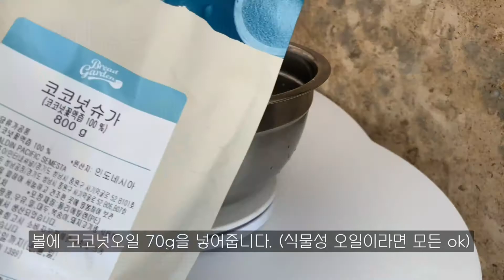sub) 촉촉하고 달콤한 비건 바나나 파운드 vegan banana pound cakeㅣ비건 베이킹ㅣ바나나빵ㅣ다이어트베이킹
안녕하세요. 유지적시점, 유지입니다. :)
오늘은 비건 베이킹을 해보았어요.
바나나 한 송이 사오면, 꼭 몇 개는 까맣게 변할 때 까지, 못 먹는 일이 많은데요,
까맣게 변한 바나나는 베이킹으로 딱 좋아요.
흰 밀가루 대신, 통밀 가루를 사용해주고, 아몬드 가루를 넣어 고소함을 더했어요.
촉촉하고 달콤해서, 계속 계속 먹고 싶은 맛이랍니다.
오늘도 모두 달콤한 하루 보내세요.

✅ 재료
바나나 4개
코코넛슈가 30g
(바나나 2개에 코코넛 슈가 60g 을 넣어주셔도 괜찮아요. 식감은 영상에서 보여지는 것과 조금 달라질 수 있습니다.)
치아씨드 3-4스푼
코코넛 오일 70g (무향)
두유 30g
시나몬가루 취향껏
소금 1g
토핑용 아몬드 슬라이스 or 견과류 약간

1. 잘 익은 바나나를 으깨줍니다.
2. 치아씨드 4스푼을 물에 넣어 불려주세요. (상온 10분 이상)
2. 으깬 바나나와, 시나몬가루를 섞어주세요.
3. 코코넛 오일 70g과 코코넛슈가 30g 을 섞어주세요.
4. 3에 불린 치아씨드와 소금을 넣고 섞어줍니다.
5. 4와 3을 모두 섞어줍니다.
6. 통밀가루 130g 과 아몬드가로 80g 을 섞어줍니다.
7. 5와 6을 모두 섞고, 베이킹 파우더 4g , 베이킹소다 3g을 넣어주세요.
8. 마지막으로 두유 30g을 넣어주고 파운드 틀에 팬닝해주세요.
9. 160도 예열 한 오븐에 45분 구워줍니다.
(오븐 사양에 따라 다르니, 35분 이후로는 중간 중간 확인해주세요.)
10. 식힌 후 커팅해주세요.